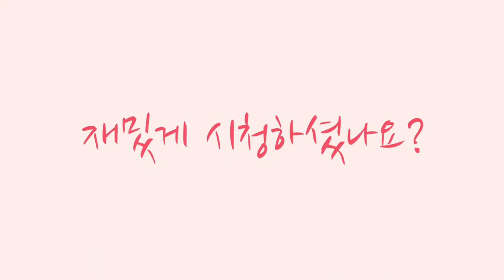간단요리 : 깻잎 요리 레시피 깻잎 찜 맛있게 만드는 법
간단하고 맛있는 반찬 깻잎 찜♡